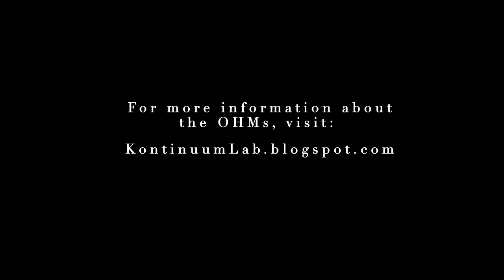Ramon Diaz Trio, featuring the Open Horn MIDI system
Ramon Diaz Trio live at the Jazz Sí Club in Barcelona. 9. november 2015

Ramon Diaz, Drums
Emilio Martin, Double bass
Jeppe Rasmussen, "OHMs" (Open Horn MIDI system)

(0:00) Remontada
(2:45) Humanos Imperfectos
(5:10) Canary Islands Traditional

For more info on the Ramon Diaz Trio, concert dates etc go

This concert was the premiere of my 2nd OHMs prototype. If you want to know more about the Open Horn MIDI system,

See you in the Kontinuum!